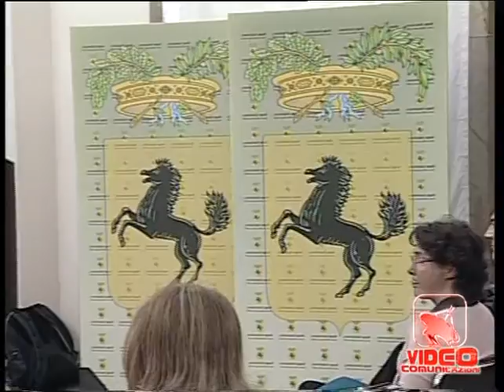Napoli - Report sul mercato del lavoro in provincia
- Napoli - Report sul mercato del lavoro in provincia. Su quasi 111mila ex disoccupati amministrativi che si sono rivolti nel 2009 ai centri per l'impiego della provincia di Napoli, 31mila800 hanno trovato lavoro uscendo così da una condizione di disoccupazione. 17mila 364 quelli che hanno trovato lavoro non stabile, 62mila quelli rimasti nello status di disoccupato. Il 28% che è riuscito a rientrare nel mercato del lavoro ha impiegato 60 giorni per ottenere una chance lavorativa. Sono solo alcuni dei dati emersi dal report dell'Osservatorio provinciale del mercato del lavoro i cui risultati sono stati presentati questa mattina nella sede della provincia di Napoli. L'iniziativa è frutto di una collaborazione tra l'assessorato al lavoro della provincia e l'agenzia Italia Lavoro, rappresentata dal responsabile della macro area sud Jonica Michele Raccuglia.
Come sottolinea l'assessore provinciale al lavoro, Marilù Galdieri, chi ha trovato lavoro ha ottenuto un contratto a tempo indeterminato. Il terziario il settore che ha offerto più posti di lavoro. All'incontro è intervenuto anche l'assessore al lavoro della regione Campania, Severino Nappi (24.01.12)